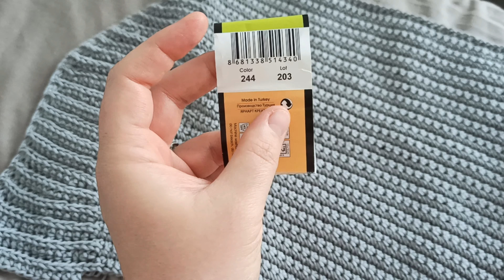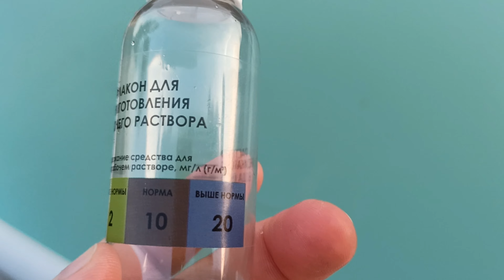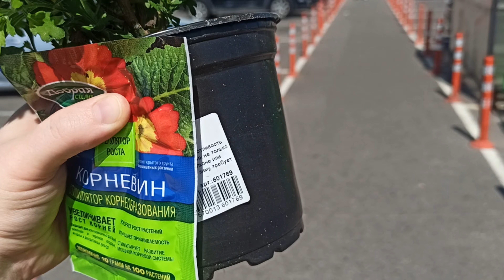Влог #51 | Первый урожай | Неудачный вязальный проект | Сделала чокер | Бассейн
00:00 приветствие
00:11 дорога на дачу
01:08 дачные дела
06:04 неудачный вязальный проект
11:25 сделала чокер
14:07 первый урожай
15:50 купили бассейн
17:45 урожай мяты
18:51 дачные дела
22:23 бассейн
25:09 мой летний образ
26:04 покупки в Лемана ПРО
26:55 бассейн
27:23 дачные дела
31:39 окончание